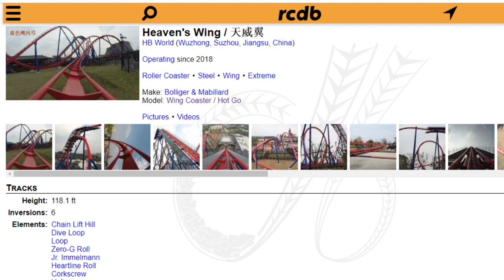Kings Dominion B&M Wing Coaster Confirmed for 2021???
This is some exciting potential news, as we learn of a possible B&M wing coaster coming to Kings Dominion for the 2021 season!